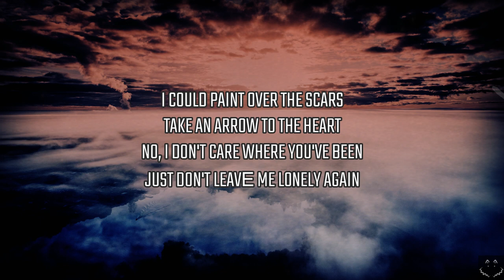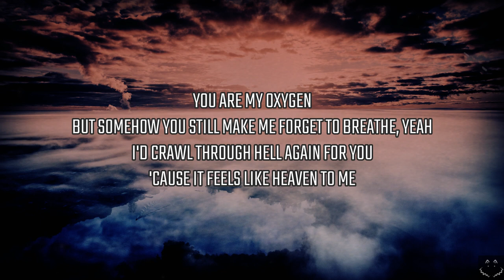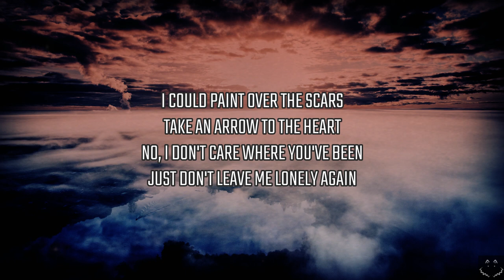Clean Bandit x Elley Duhé – Don’t Leave Me Lonely (Lyrics)